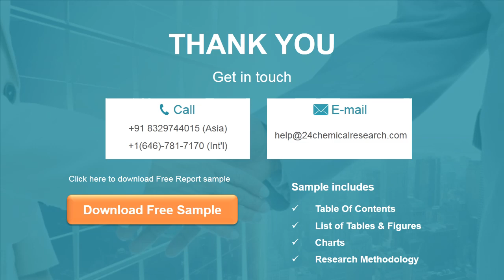PVC Shrink Wrap Film Market Insights and Forecast to 2026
PVC Shrink Wrap Film market is segmented by Type, and by Application. Players, stakeholders, and other participants in the global PVC Shrink Wrap Film market will be able to gain the upper hand as they use the report as a powerful resource.